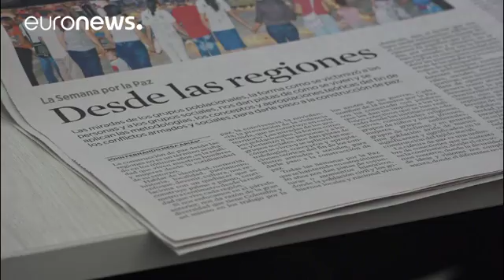FARC rebels look to political future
Colombia's FARC rebels are now a political party. The former Revolutionary Armed Forces of Colombia, whose political party will be called the Revolutionary Alternative Common Force,
ended its part in a war that has killed more than 220,000 people under a 2016 deal which granted amnesty to most of its fighters. But the country's peace process is ongoing with hundreds of  former Farc rebels still awaiting trial.

According to Ariel Avila, Director of the Peace and Reconciliation Foundation in Bog…